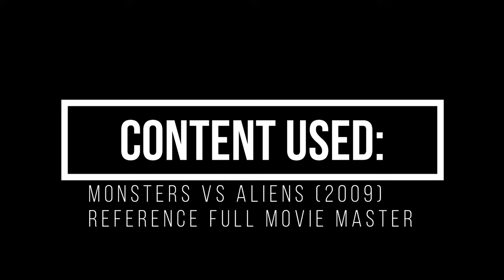Monsters vs Aliens - card game + trying to shrink Susan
Susan, desperate to go home, wants Dr.Cockroach to change her back, with science!